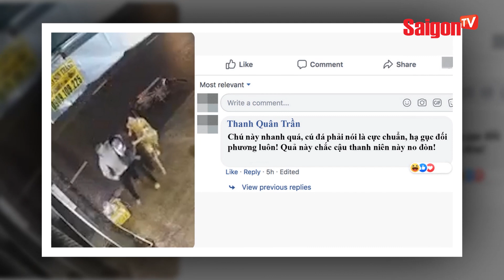Chủ nhà lao ra TUNG CƯỚC đá bay kẻ gian NHƯ PHIM HÀNH ĐỘNG khiến dân tình hả hê | Tin SaigonTV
Tình huống này được camera an ninh của khu vực ghi lại mới đây ở TP Pleiku, Gia Lai và được chia sẻ lên mạng xã hội thu hút sự quan tâm của đông đảo dân mạng. Qua đây, chủ nhân camera muốn nhờ kênh Saigon TV chia sẻ rộng rãi vụ việc để mọi người nâng cao cảnh giác.